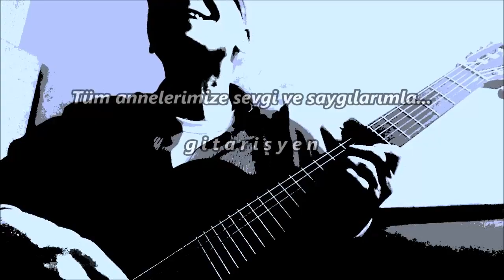Neyleyim? (Canım Benim Güzel Annem) / Ahmet Kaya - Yorumlayan: gitarisyen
Sözleri, "Şafak Türküsü" isimli ünlü şiirin ve aynı isimli şiir kitabının da sahibi olan usta şair Nevzat ÇELİK'e; müziği ise, müziğin büyük ustalarından Ahmet KAYA'ya ait olan ve yine Ahmet KAYA'nın 1986 yılında çıkarmış olduğu "An Gelir" adlı albümünde sadece bağlamasıyla çalıp söyleyerek yer verdiği "Neyleyim?" isimli bu güzel şarkıyı ben de gitarımla kendi çapımda, karınca kararınca, elimden geldiğince, dilimin döndüğünce yorumlamaya çalıştım.

Yüreği avcunda koşan her bir annenin gözlerindeki ışığı hep taşımaları dileğiyle ve tüm annelerimize sevgi ve saygılarımla...

NEYLEYİM?

Canım benim, güzel annem,
Bir solukluk izin ver;
Analık hakkınla bağlama beni.
Aşk dedim, sevda dedim,
Umut dedim, kavga dedim;
Elimde gençliğim vardı,
Onu verdim neyleyim?

Aman annem, canım annem,
Elimde gençliğim vardı,
Onu verdim neyleyim?